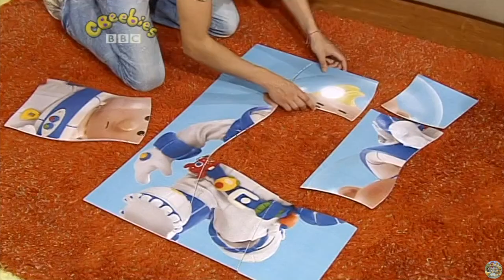CBeebies | Lunar Jim - S01 Episode 41 (The Topsy Turvy Zone, UK Dub)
Airing of the UK Dub, Lunar Jim on CBeebies.
Preschool stop-frame animation with Lunar Jim and friends.

In this episode:
After Jim and his friends visit the Topsy-Turvy zone, Jim mysteriously starts doing things backwards, such as driving and walking backwards, uprooting plants, bringing in the garbage, having breakfast at dinnertime, and sleeping in the daytime. So everyone tries to figure out what did Jim do to make him start doing things backward.

Original air date: 7th April 2006
This exact episode air date: 15th March 2010